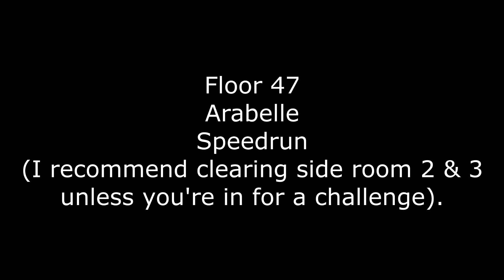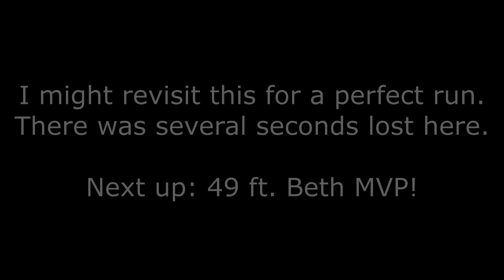[Guardian Tales] Lullehツ - Dark Tower of Horizon 46-50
▶ Nickname: Lullehツ#HUHUL
▶ Device: ASUS ROG Phone 3